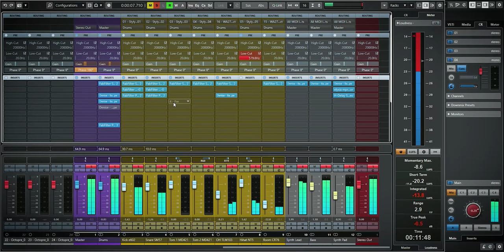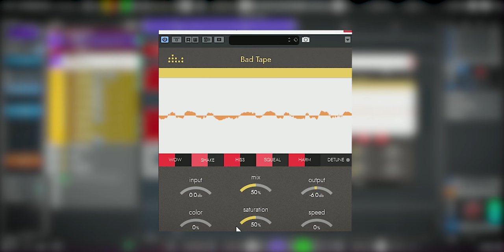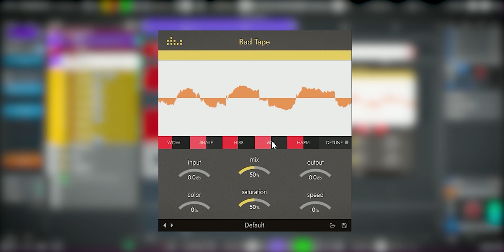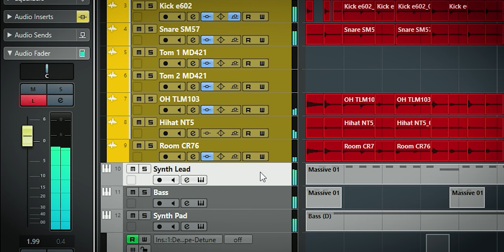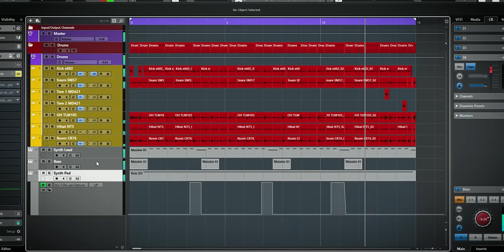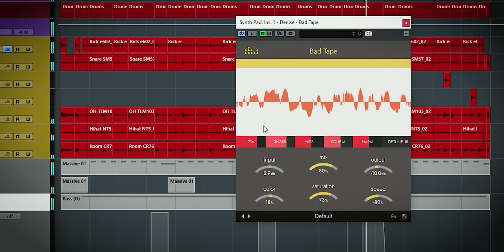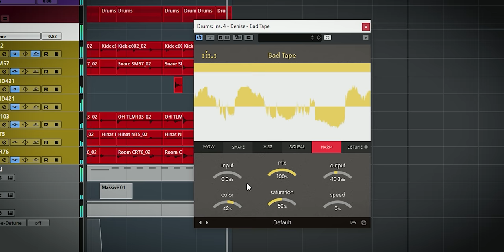Can Bad Tape make you music sound good?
With the Denise Audio Bad Tape vst plugin it's easy to get a ''bad" result, but why not use it to make music sound good?

In this video we'll focus on using the Bad Tape plugin to make music sound so good.
Denise Audio claims this plugin can basically destroy your audio, but I'll show you how to use it to add beef, movement and flow and make your mix sound better!

00:00 Intro
00:11 What is the Denise Audio Bad Tape
00:30 How does Bad Tape sound when used for Good audio
01:00 The dials and sliders
03:07 Using the plugin on an audioloop

Thanks!
Marlon